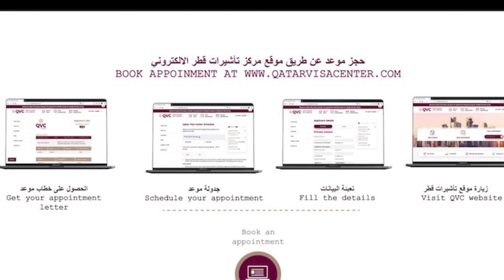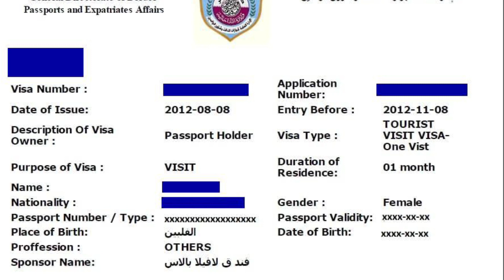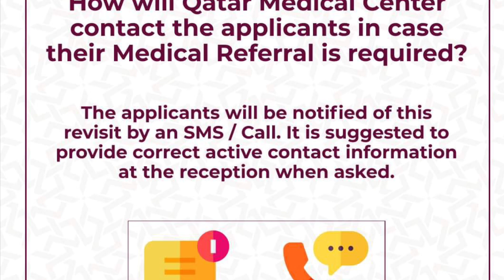Qatar Visa Center information || Qvc Medical guidance and tips step by step